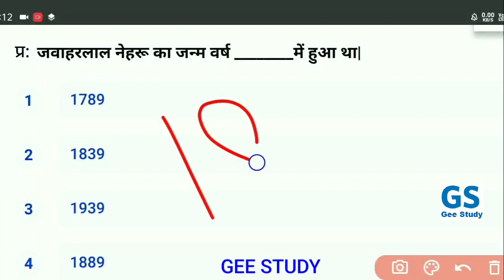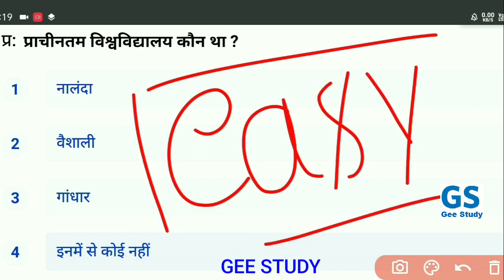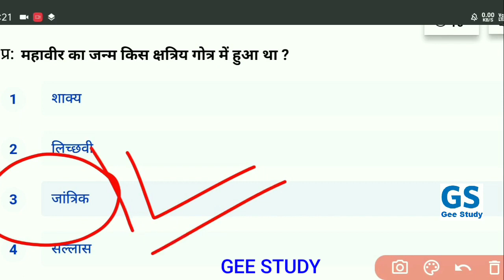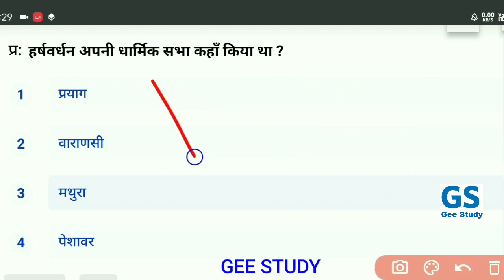Airforce Y Group 2020 GK Very Most Important Questions | Airforce History GK Practice Set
Air Force Y Group Exam 2020 Gk Questions | AirForce History Questions 2020 | Part-2 | Airforce Gk Practice Set | Air Force Exam Paper

Airforce Y Group Exam 2020 Gk Very Important Questions in Hindi/English |

Hello Dosto! आज आप के लिए लेकर आ गये हैं history के महत्वपूर्ण प्रश्न जो Indian Air force y group exam के लिए अति महत्वपूर्ण है ये प्रश्र आप के एग्जाम में बहुत बार पूछे गये हैं और आप के Airforce airmen exam में आ सकते हैं तो इस वीडियो में हम पढ़ेंगे Gk Questions for AirForce Y Group Exam 2020, यह AirForce history का दूसरा पार्ट है यदि पीछला वीडियो नहीं देखा है तो आप देखल़ो और कृपया आप वीडियो पूरा जरूर देखें और शेयर करना ना भूले धन्यवाद जी!

Airforce Gk Previous Year Questions | Air Force Question Paper | AirForce Y Group Gk Questions 2020 | Air force mock test 2020 | Airforce Y Group Practice Set 2020 |

Umeed hai video aapko pasand aayagi